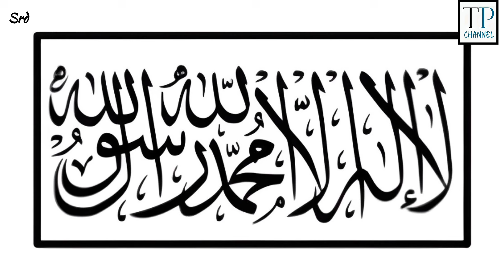Jb.Syed Khaleel Expired | Namaz E Janaza TODAY Aft Namaz E Asr @Masjid-E-DeendarKhan Uppar Bazar SRD